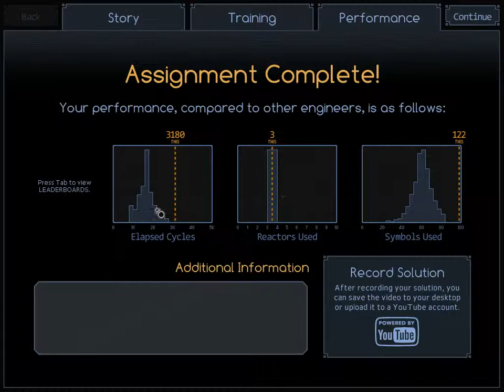SpaceChem 2014 05 03 18 09 35 794